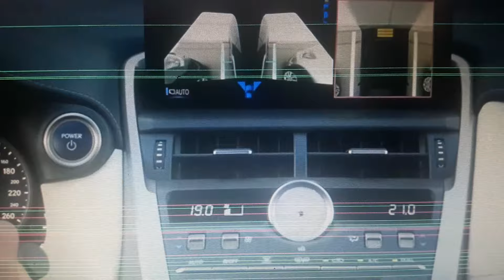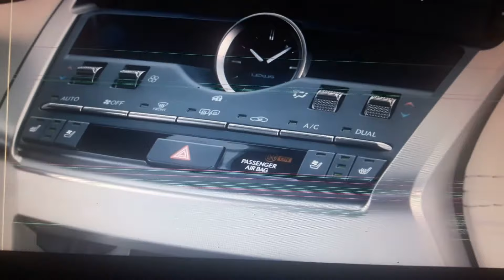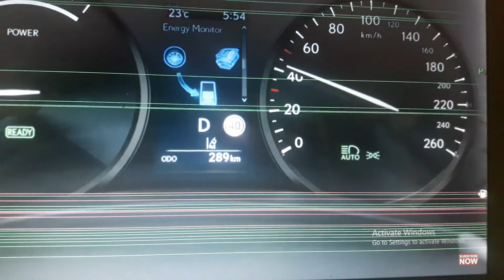LEXUS NX 2018 @ INTERION EXTERRIOR